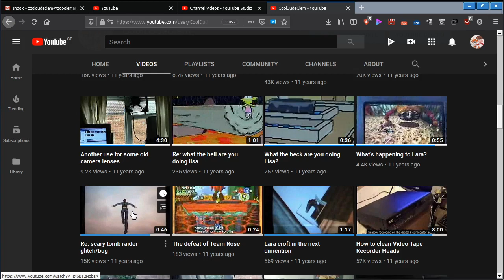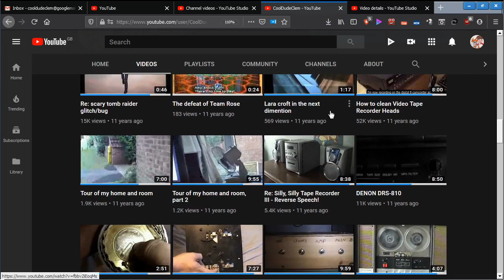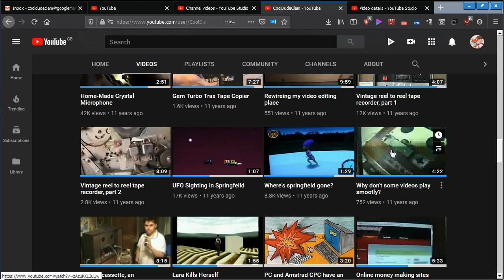How to download your videos.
I never kept backups of my videos, but now I think I should. Just like the title says (skip to 1:28 if you don't want to go through all the long winded waffle at the start). As I understand it, if you make ONE TINY mistake in saying if your videos are for kids or not, they'll delete your channel and give you a huge fine for every video you uploaded.  So if my YouTube channel ever gets taken down, I'm downloading all of my videos so they don't get lost forever if it happens. I'm pretty scared about this, I hope it doesn't happen and I really hope I don't get 42k fine for every video I ever posted. For some reason the list of downloaded files didn't appear in the screen capture, I don't know why, it was there on the screen, just not in the screen capture.